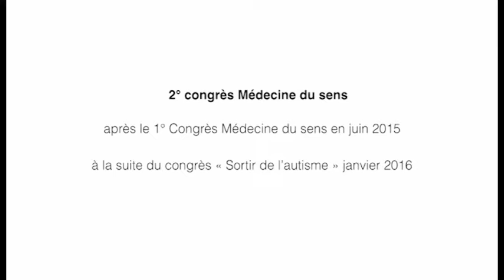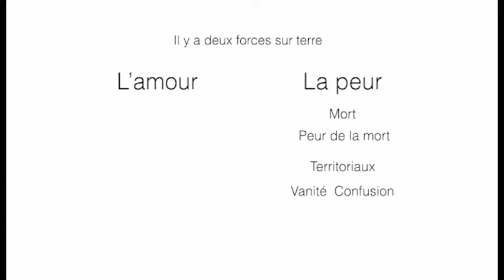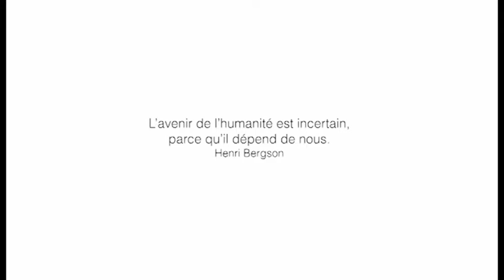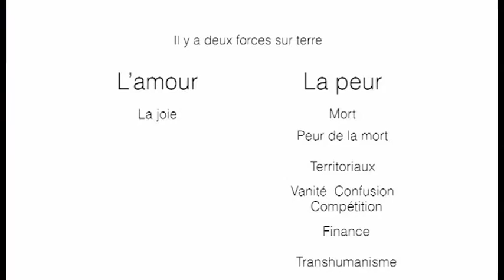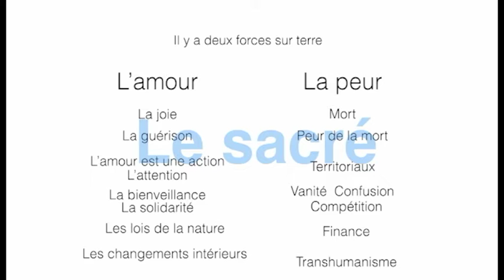Soigner l’Homme, Sauver la Terre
14 conférences avec la participation de :&nbsp;Annick de SOUZENELLE - Dr Vandana SHIVA - Isabelle FILLIOZAT - Dr Jean-Louis ETIENNE - Bertrand VERGELY - Pr Barbara DEMENEIX - Dr Nicole DELEPINE - Marianne SEBASTIEN - Raphaël COLICCI - Philippe DAUTAIS - Dr Guy LONDECHAMP - Susan GEORGE - Pr Gilles-Eric SERALINI - Dr Olivier SOULIER
Ces 14 conférences sont disponibles séparément en VOD, accès ...